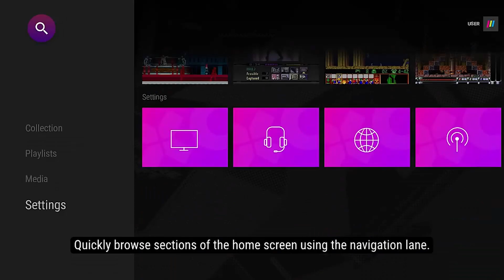News Wave! - Nintendo Announces The SNES Classic...And Star Fox 2?!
Finally after months of speculation and rumors, the SNES Classic has been announced to the world. Nintendo showed off a great collection of games along with one unreleased game, Star Fox 2.